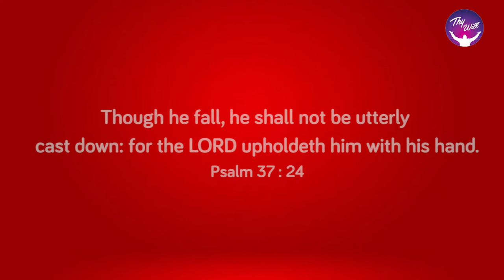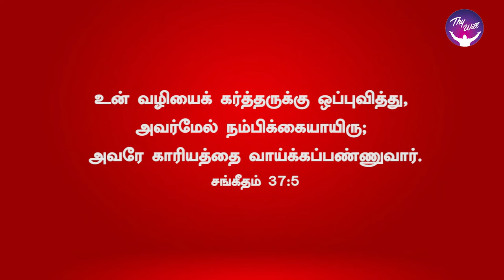God Morning Season 2 | The Lord upholds our hand | RBU Shyam Kumar | Thywill TV